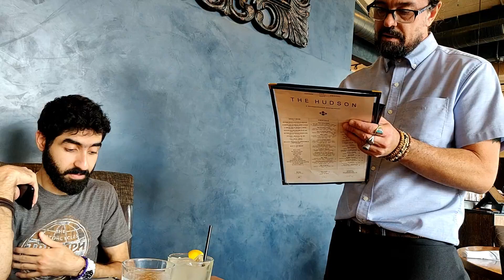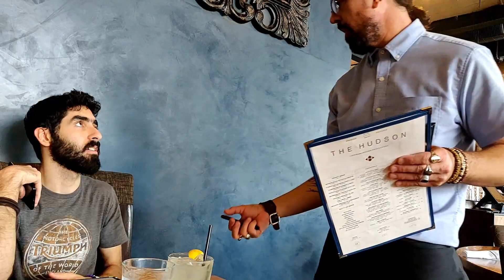Sedona Trip Day 2 - رحلة سيدونا اليوم الثاني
قريب و نوصل 100 متابع!